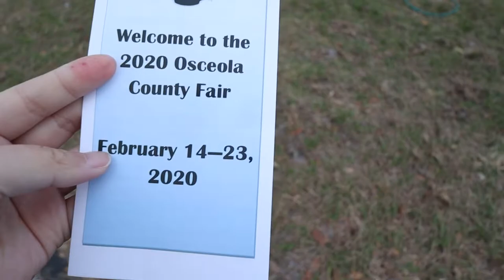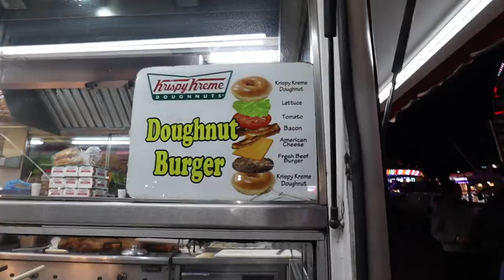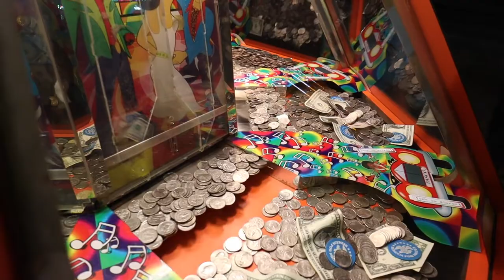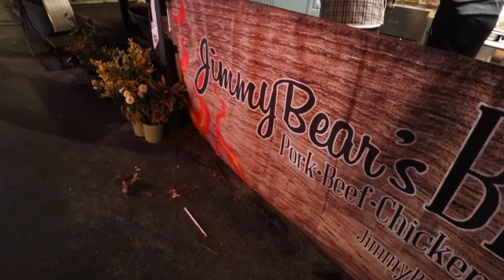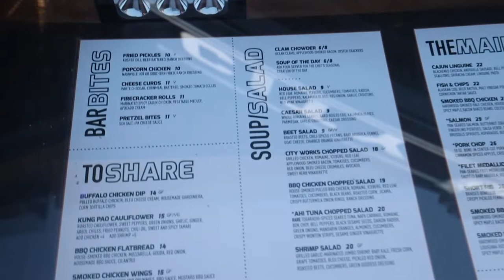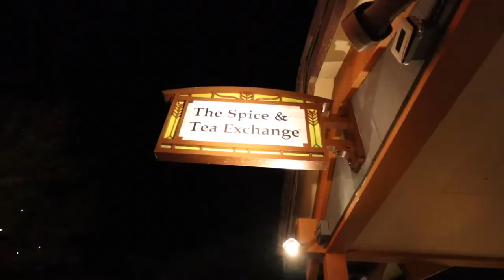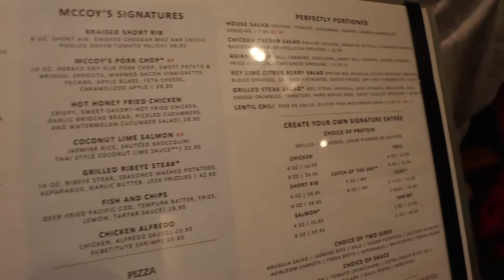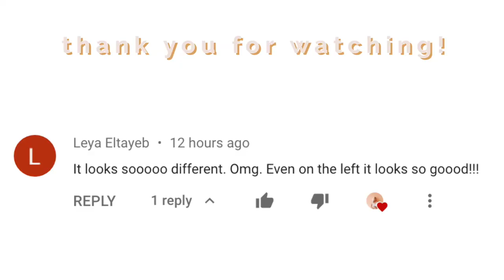Preparing for Coronavirus!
Many thing happen in this vlog but at the end we joke around a little and we 'prepare for the coronavirus', we have the masks, gloves, and beer "corona"! It is just a little lighthearted joke.. Also, we visit the Osceola county fair, and go to Disney Springs to try the new restaurant "City Works"!